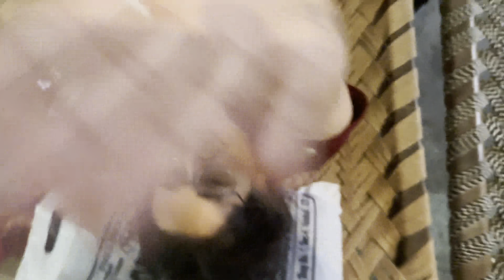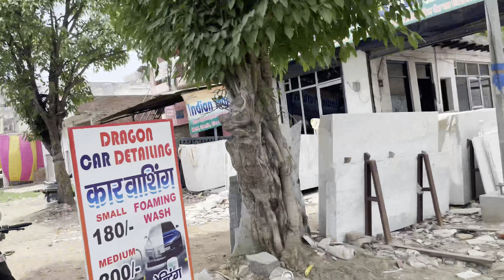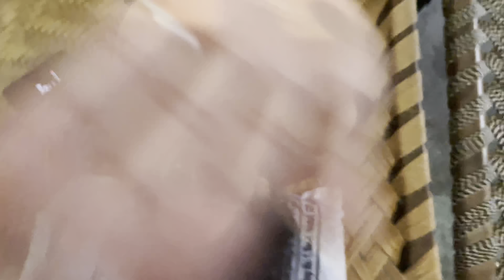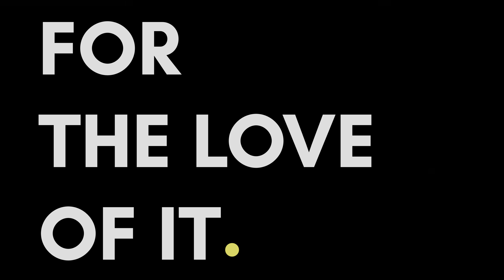Mota kharcha ho gya 1000000 ka 😱🥵 ||ghar ka patthar khreed liya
Hii friends
I’m Abhishek Chaudhary from Modinagar here i want to talk about my daily life routine and travelling vlogs 🙏🏻❤️